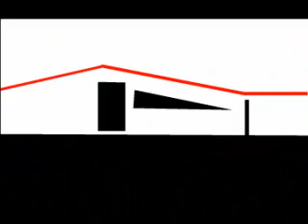Diamond Bar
animation